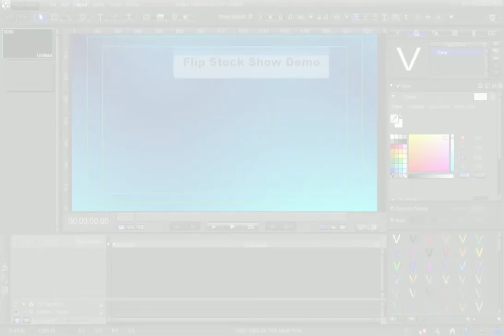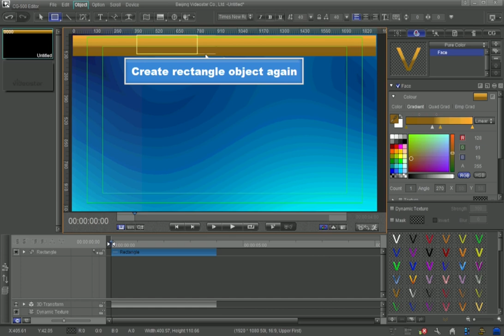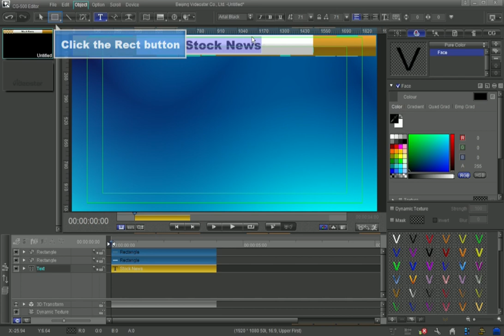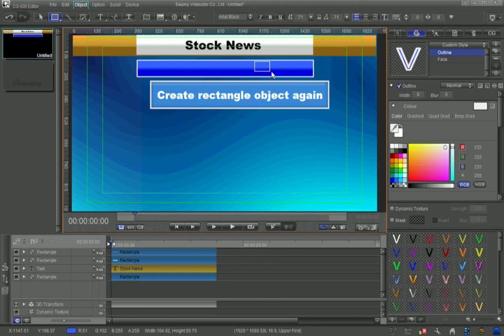datavideo CG-500 HD/SD Graphics & Character Generator tutorial 9-11